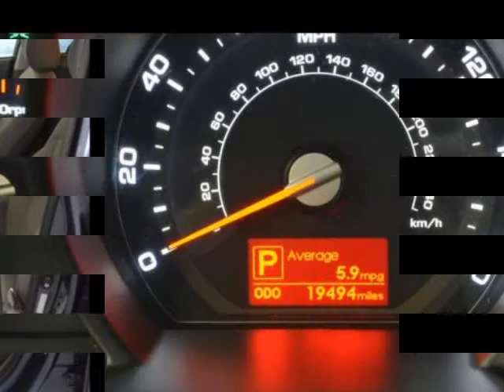2012 Kia Sportage 2WD 4dr Base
2012 Kia Sportage 2WD 4 Door Base

This vehicle has only one prior owner and zero accidents reported on its great AutoCheck report. You might have seen this vehicle around town because it is a local area trade. The interior of this vehicle is clean and in great condition. The exterior is also in good condition. There is plenty of tread on the tires to get you where you want to go. Enjoy the peace of mind of a backup sensor in this Kia Sportage. This vehicle has been thoroughly inspected by our certified technicians and has a 27 point certification! Come on down today and view this great addition to our pre-owned inventory or call to set up a test drive of this amazing vehicle!

Pensacola, FL